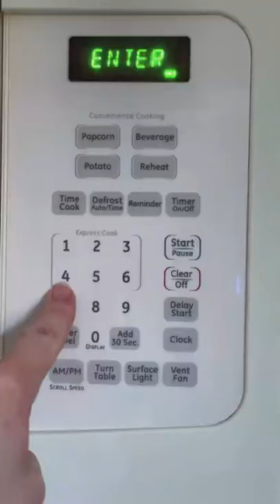Chicken Piccata with Minute Mashers™ Mashed Potatoes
We're all craving something fast, easy, and efficient when it comes to what we cook at home. That's just one of the many reasons we're often reaching for Minute Mashers™ mashed potatoes. Get the full recipe from Farm Star Living!